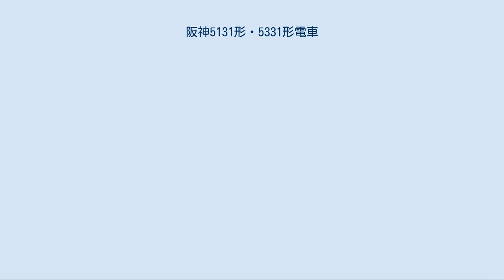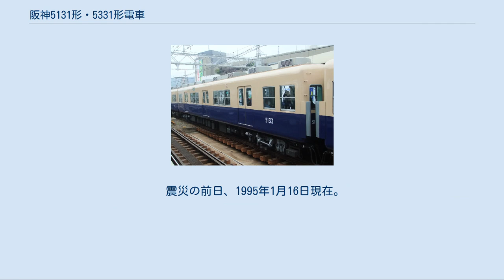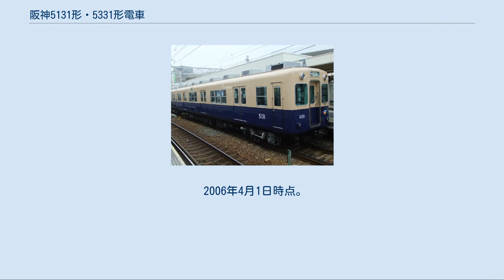阪神5131形・5331形電車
阪神5131形・5331形電車（はんしん5131がた・5331がたでんしゃ）は、かつて、阪神電気鉄道が1981年より使用していた各駅停車用の通勤形電車（ジェットカー）である。
普通用車両の量産車で初の電機子チョッパ制御車であり、制御装置のメーカーの違いで2形式に分かれていた。
 1980年から1981年にかけて実施された5151形および5311形の冷房改造において、同時に制御装置を回生ブレーキ付きの電機子チョッパ制御として実用試験を実施した。
その結果、駅間距離が短くて発車、停車の回数が多く、ブレーキ初速の低い阪神本線の普通運用では省エネ率が30%を超えるなど、制御装置の初期コストに比べて電力回生量と力行電力節減量による電力節減効果のほうが高いことが判明した。
 これを受けて、当時阪神唯一の非冷房車であった5231形の24両を電機子チョッパ制御装置搭載の新車で置き換えることとなり、1981年から1983年にかけて5131形14両、5331形10両の合計24両が製造され、5231形の代替を完了した段階で阪神の旅客車は全て冷房車となった。
 車両形式は制御器のメーカーにより分かれており、5131形は東芝製、5331形は三菱電機製を搭載した。
5131形は東芝の「とお（10）」から「1」、5331形は三菱の「みつ（3）」から「3」とされており、阪神の社内関係者の間では形式名よりも「東芝（チョッパ）」・「三菱（チョッパ）」の呼び名が浸透している。
 車体は、先に製造された抵抗制御車の5001形（2代）と同一である。
 座席はロングシートであり、薄緑色の格子柄の化粧板の模様と合わせて、他の普通系車両と変わりのない車内見付である。
 台車は住友金属工業製造のペデスタル式コイルばね台車FS-343を装着し、主電動機は東洋電機製造製TDK−814−B（出力75kW/300V）を4基搭載した。
いずれも5231形の廃車発生品である。
 制御装置は回生ブレーキ・抑速ブレーキ付きの電機子チョッパ制御を採用しており、5131形は東芝製BS-470-Aを、5331形は三菱電機製CFM-108-15-RHを搭載する。
 ブレーキは回生ブレーキ併用の電磁直通ブレーキ（HSC-R）で、抑速ブレーキも装備する。
補助電源装置は出力75kVAのCLG-346形電動発電機を、空気圧縮機は当初よりC-2000-M形を搭載している（5335のみC-2000-L (LA) を搭載）。
 回生制動を行うため、離線対策として2両ユニット各車にパンタグラフを搭載した。
パンタグラフは下枠交差式で、全車とも運転台側に設置されている。
冷房装置は分散式冷房装置のMAU-13HAを6基搭載した。
 1987年12月のダイヤ改正で、普通運用の終日4両編成化が実施され、ジェットカー各形式は基本的に同形式で4両編成を組むこととなった。
翌1988年から5001形と同様に4両固定編成化改造を行った。
 中間組込の先頭車は運転台の撤去と客室への改装が行われ、簡易運転台が設置された。
奇数番号車はパンタグラフを撤去するとともに、撤去跡に冷房装置を増設した。
偶数番号車のうち神戸方先頭車のパンタグラフ搭載位置を連結面側に変更、同時に冷房装置の位置も入れ替えた。
5131・5331の両形式とも同形式同士で4両編成を組むと2両ずつ余るため、最終増備車の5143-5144と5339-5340の2編成で混成4両編成を組成した。
 前面は貫通幌と桟板が撤去され、幌枠のあった部分にステンレス製の飾り板が設けられた。
前面・側面に行先表示器が設置された。
車体側のジャンパ栓が撤去されたが、床下のジャンパ栓は存置されている。
 1989年以降改造の車両は、乗務員室の冷房化を図るため、先頭車最前部の冷房装置がCU-10Hに交換されている。
 改造は混成編成の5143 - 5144+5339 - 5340から始まり、ユニットを組む2両単位で改造が行われて1988年8月および9月に竣功、4両揃ってから固定編成が組成された。
その後も同様に改造が行われ、1990年11月から12月にかけて竣功した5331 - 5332+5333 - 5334の編成を最後に全編成の4両固定編成化が完了し、両形式で4両×6編成が出揃った。
 震災復旧後の1996年から、5001形と同様に保全工事を開始した。
中間車の神戸方の座席を2名分撤去し、車椅子スペースが設置された。
また、ドアエンジンの...